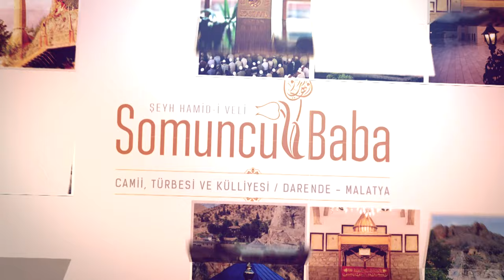Somuncu Baba Külliyesi'nde Sonbahar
Şeyh Hamid-i Veli Somuncu Baba Külliyesi'nde Sonbahar Manzaraları / Darende - Malatya